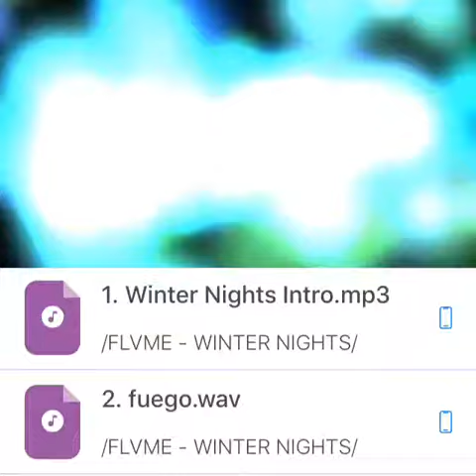Flvme - winter nights (snippet) alert